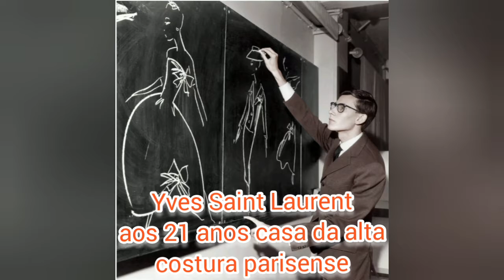Yves Saint Laurent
Esse filme foi inspirado da biografia de Yves Saint Laurent.

Peguem as pipoca e bom filme à vocês!!
Bon film à vous!!!